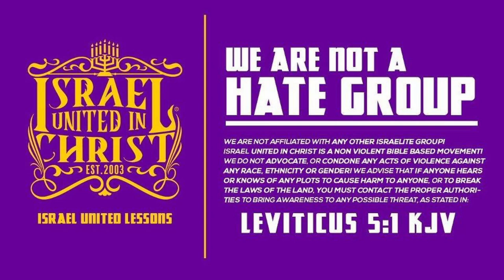Do You Want To Get Right With God?